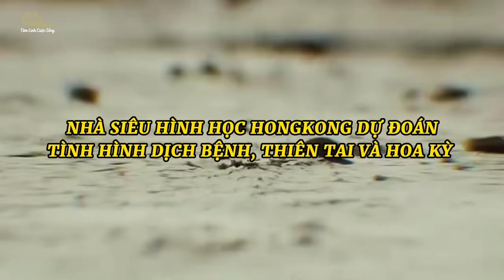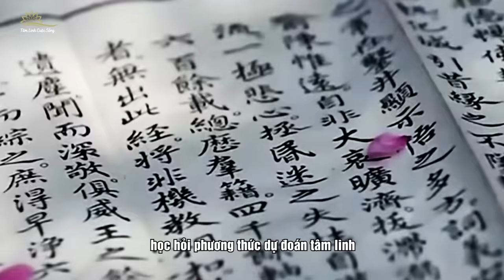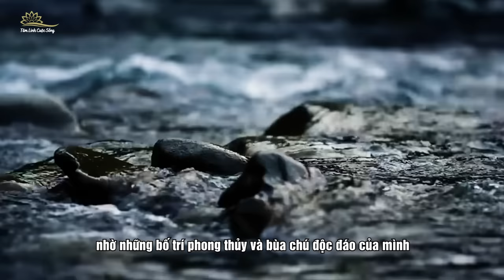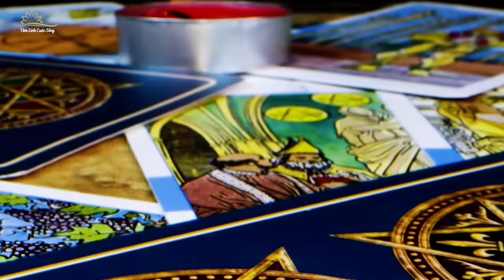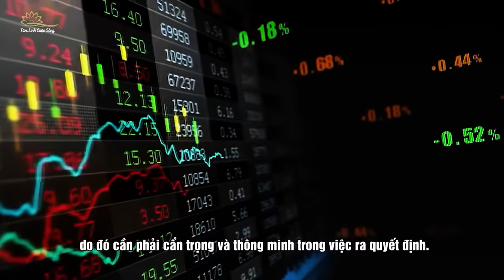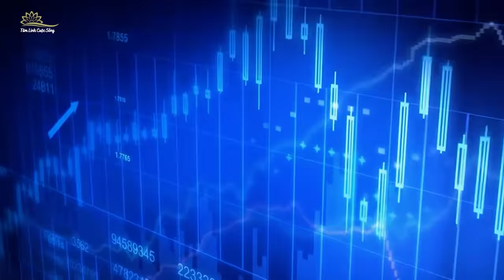Tiên Tri Nhà Huyền Học HongKong Về 5 Sự Kiện Lớn Nửa Cuối Năm 2024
Đầu tháng 7, Nhà siêu hình học Hongkong Trác Quan Lăng dự đoán nửa cuối năm 2024. Tác động của dịch bệnh đã được dự đoán trước. Có thể nói rằng Trác Quan Lăng là nhà tiên tri duy nhất ở Hồng Kông đã dự đoán chính xác về sự bùng phát của dịch bệnh Covid vào năm 2019. Trong năm 2024, bà còn đưa ra nhiều tiên đoán chi tiết về sự thay đổi của thế giới trên nhiều phương diện. 5 sự kiện lớn đề cập đến thảm hoạ thiên nhiên, xáo trộn chính trị ở Hàn Quốc, Nhật Bản, biến động kinh tế thị trường, kết quả cuối cùng của cuộc bầu cử Tổng thống Mỹ